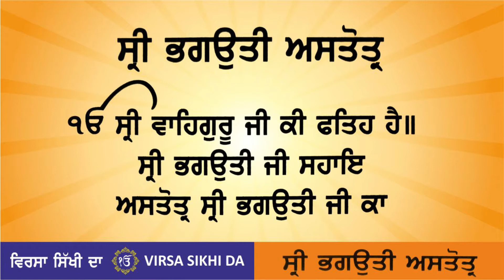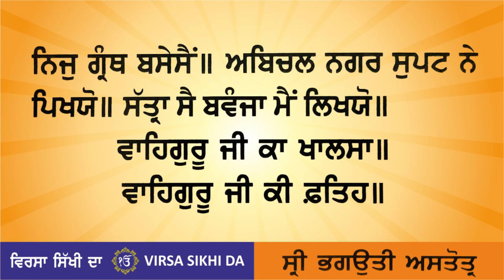SRI BHAGAUTI ASTOTRA | SRI DASAM GRANTH JI | SRI GURU GOBIND SINGH JI | KHALSA | VIRSA SIKHI DA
SRI BHAGAUTI ASTOTRA
SRI DASAM GRANTH JI
SRI GURU GOBIND SINGH JI
KHALSA
VIRSA SIKHI DA
SIKHISM